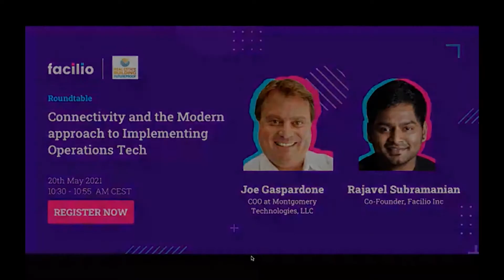Implementing Operations Tech | Real Estate & Building Futureproof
Connectivity and the Modern approach to Implementing Operations Tech with Rajavel Subramanian from Facilio Joe Gaspardone from Montgomery ___________________________________________________________________________________________________

Looking for a COMPLETE OVERVIEW of all the newest innovations in the industry?

Together with 100+ professionals, we made an Ebook with more than 40 themes related to innovation in the construction and real estate sector. And you can have it for FREE! we believe we all need to work together to create a better-built environment!